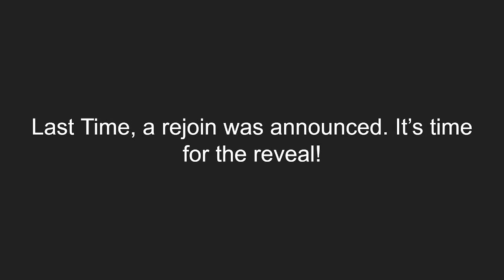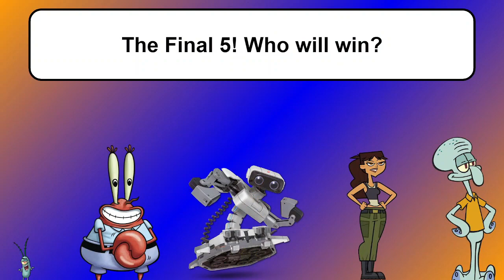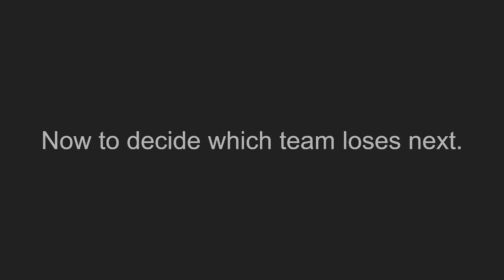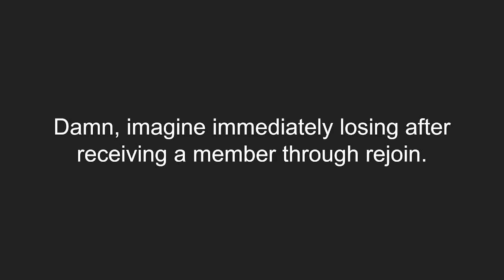SAVE Episode 21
Guess what time it is, y'all, it's rejoin time. Only 1 will return, making the even, composite Final 30 into an odd, prime Final 31.